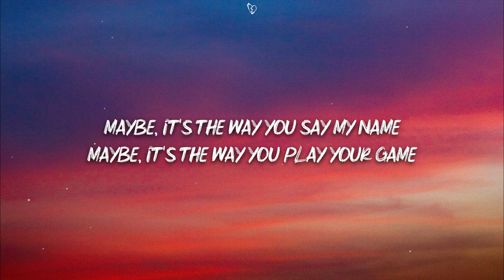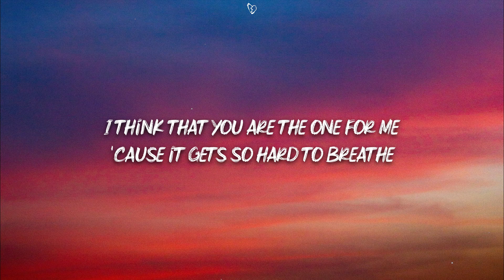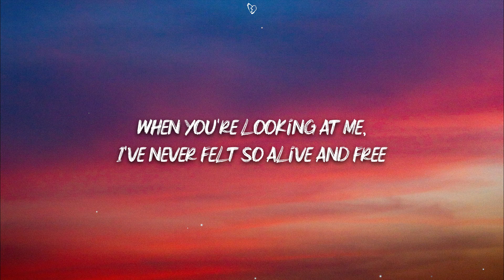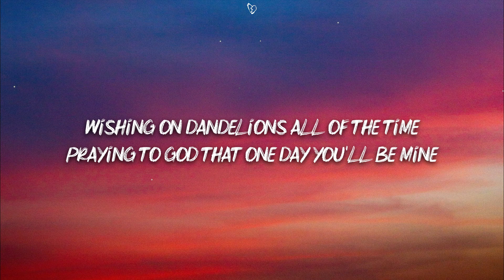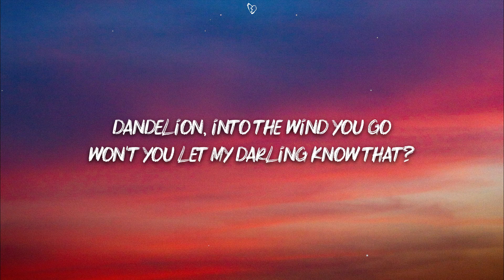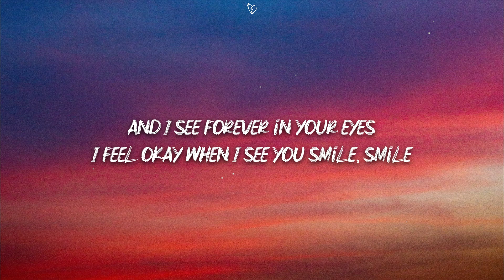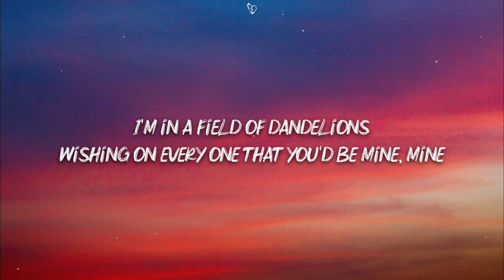Ruth B. - Dandelions (Lyrics) Slowed + Reverb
I see forever in your eyes
Wishing that you'd be mine
Dandelions